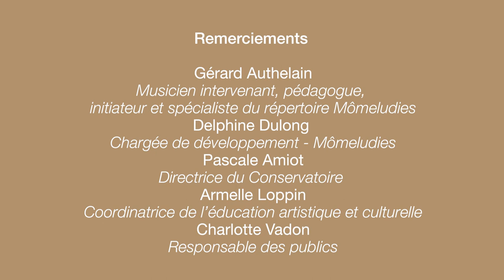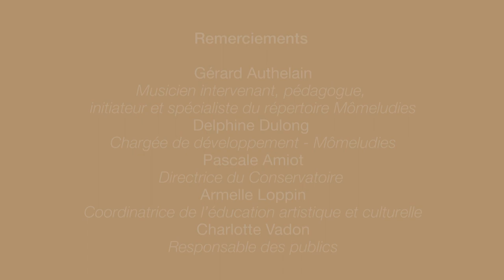Vous avez-dit Musemporaines ? Festival Le cri du Roa 2022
Soirée consacrée aux œuvres éditées par l'association Mômeludies et  donnée dans le cadre du Festival "Le cri du Roa", porté par le conservatoire Musique Danse Théâtre de Roannais Agglomération.
Extraits : collection Musemporaines du catalogue Mômeludies.